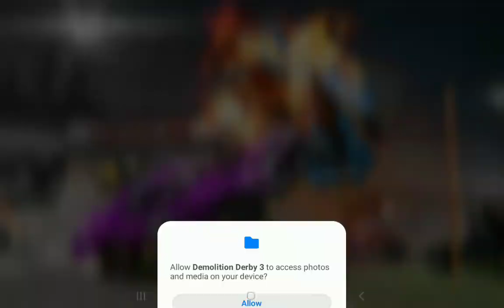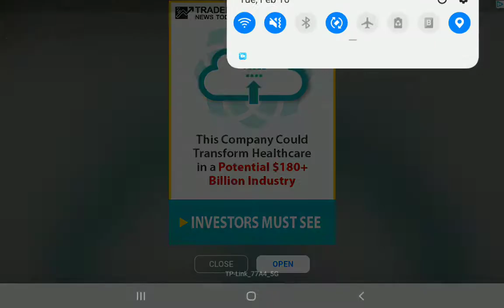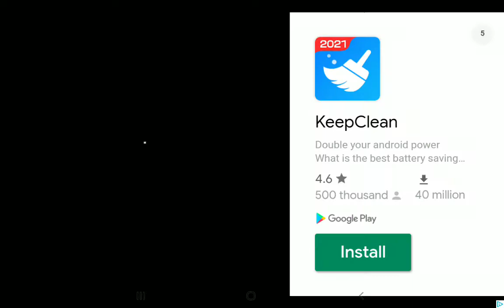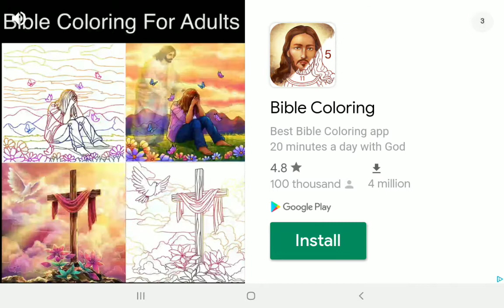demo derby 3 derby and police chase